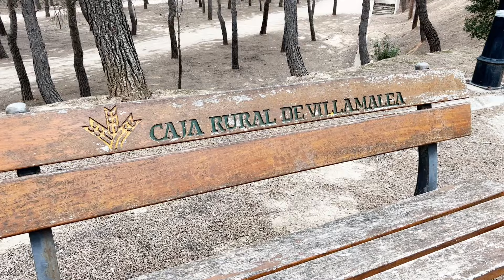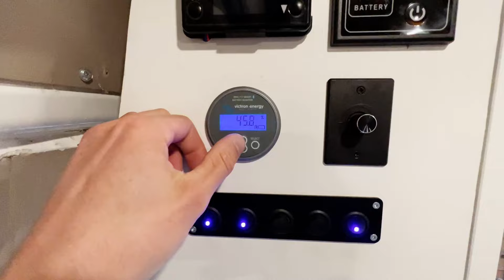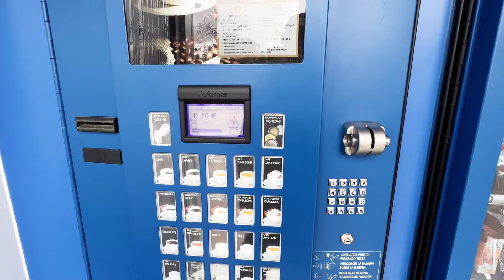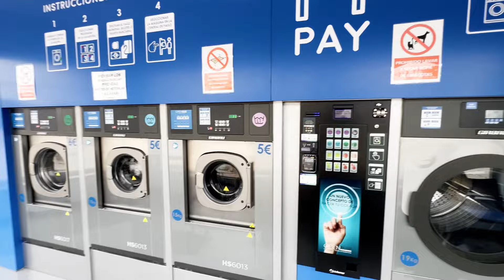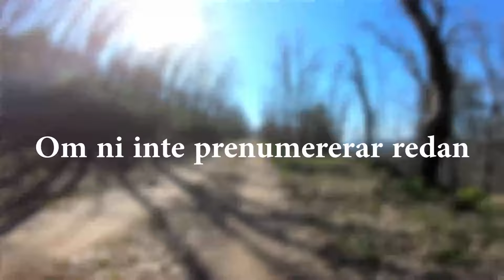VET INTE RIKTIGT VART VI SKA TA VÄGEN | VLOG 124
Jag har kommit igång med träningen smått igen efter att jag blev sjuk. Dessvärre har vi inte riktigt något mål med redan just denna och nösta vecka, så vi vet inte riktigt vart vi ska någonstans.
Jesper har också börjat att längta hem till Sverige en del...
🎥 Kamera: Sony A7C, Gopro 7 Black, Iphone 13 Pro

💸 Hjälp mig att bli större på Youtube och finansiera min elitsatsning via en donation på Paypal (ALLA bidrag är guld värda!)

🔫 Är du intresserad av en Massagepistol? Köp en Achedaway på länken nedan och få 25$ rabatt (avdrages i kassan)

⚡ Inpeak effekt-mätare är en riktigt prisvärd och smidig effektmätning till mtb, racer eller gravel. Använd koden "Jesper-200" för 200kr rabatt på ett redan prisvärt sortiment hos dom

👍 Lämna en stor tumme upp för att supporta mig 👍